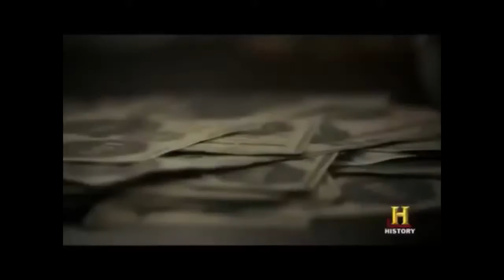the men who built america but moaning is stratigically placed throughout the video